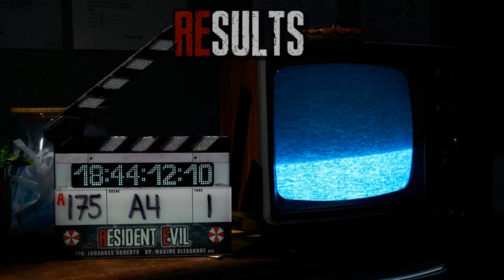RE: Afterlife Fan Commentary Track